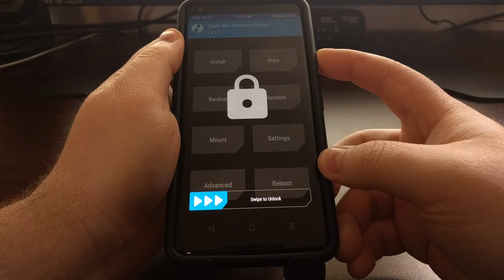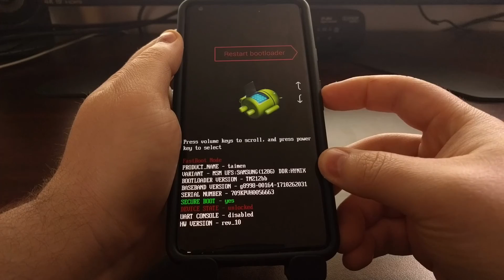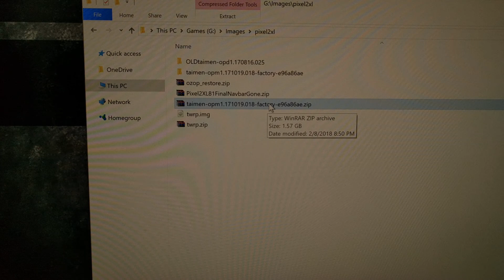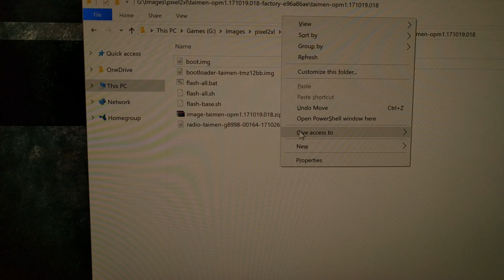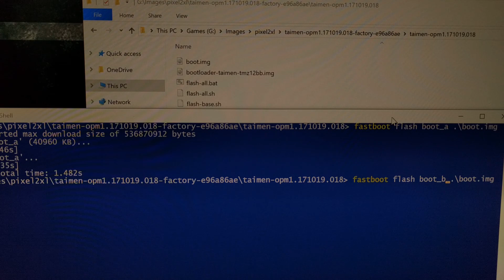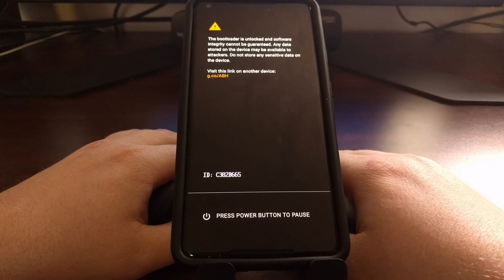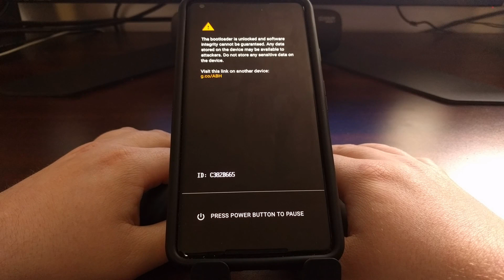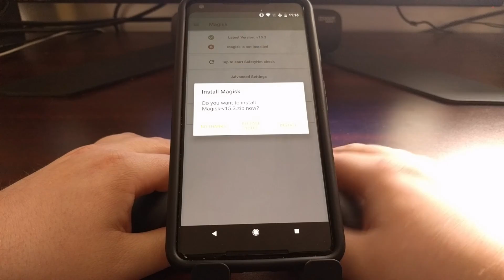Pixel 2 & 2 XL | Restoring the Stock Kernel and Recovery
With the introduction of the dual partition system, restoring the boot image (aka the kernel) isn't as straightforward as it used to be. Still, the process isn't very difficult once you know what to do so this tutorial will show you how to flash the original boot.img back on your Pixel 2 smartphone.